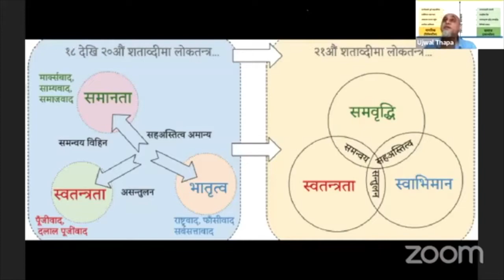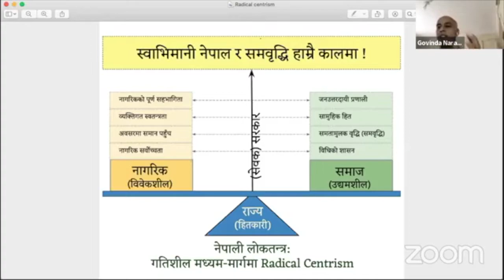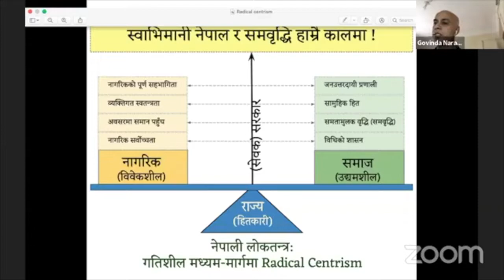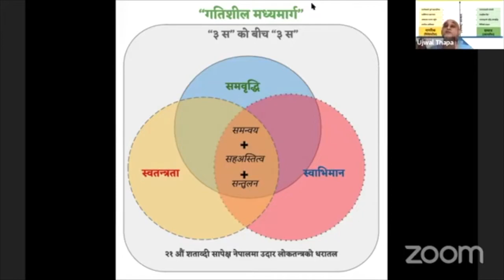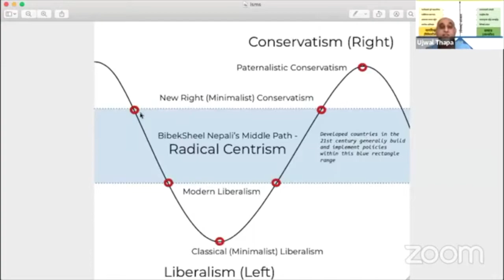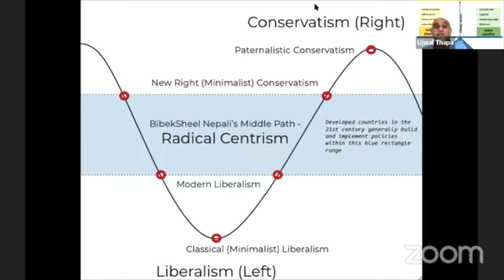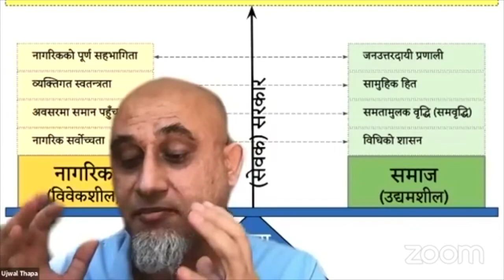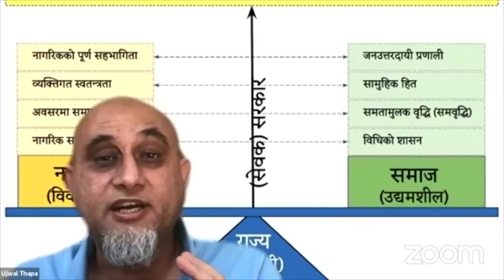नयाँ संसार: अबको बैचारिक बाटो कस्तो? Episode 12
नयाँ संसार: अबको बैचारिक बाटो कस्तो? (कृषि, पर्यावरण र प्रविधिको साथमा)
संकटले परीक्षा लिन्छ, समयले विगतको समिक्षा माग्छ, भविष्यले माग्छ स्पष्टता र तयारी ।
सहभागि: उज्वल थापा, गोविन्द नारायण
सहजकर्ता: बिराज भक्त श्रेष्ठ, बागमती प्रदेश सभा सदस्य, विवेकशील नेपाली